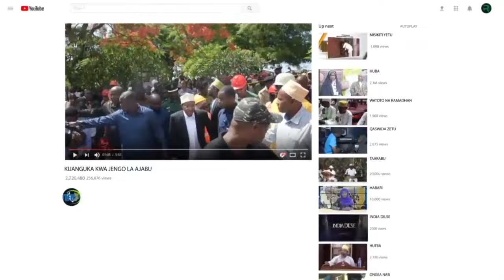MAMBO HAYA YAMEISHA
MBUNGE wa jimbo la Mahonda Abdallah Ali Mwinyi, amesema wajibu wa viongozi wa majimbo ni kuisaidia serikali katika maeneo ambayo bado hayajafikiwa na miradi mbali mbali ya maendeleo, ili kutatua changamoto za wananchi wake.

Aliyasema hayo katika hafla ya ugawaji wa mitungi ya gesi 150  kwa mama lishe na baba lishe, vifaa vya maji kwa wananchi wa shehiya ya Kilombero, mabati kwa madrasa ya Matetema na Mahonda, ikiwa ni hatua ya utekelezaji wa ilani ya Chama Cha Mapinduzi CCM 2020/2025, iliyofanyika huko Kiwengwa Mkoa wa Kaskazini Unguja.

Alisema anatambuwa kuwa katika jimbo hilo kuna changamoto nyingi ambazo zinawakabili na serikali imekuwa ikijitahidi kufanya kila juhudi kukabiliana nazo na kuwaletea wananchi wake maendeleo ili kuona wananchi wake wanaishi katika mazingira bora.

Hivyo alisema kwa kuwa serikali inafanya hivyo ni wajibu wao kama viongozi wa majimbo kuhakikisha zile sehemu ambazo hawajazifikia kusaidia.

Alizitaja baadhi ya changamoto hizo ni pamoja na  maji safi na salama, afya, elimu na barabara za ndani, ambazo kwa muda mfupi itakuwa ni historia.

Akizungumzia kundi la mama lishe na baba lishe alisema ni kundi ambalo linahitaji kupata usaidizi ili kuendesha shughuli zao za  kuendelea kujiajiri wenyewe.

Hivyo aliwataka kujikusanya na kujisajili huku ofisi yake itajitahidi kutafuta na kubuni njia mbali mbali za kuhakikisha wanawapatia mikopo ili kupambana na tatizo la ajira nchini.

Alisema kuwa akiwa kama kiongozi amekuwa akitatua baadhi changamoto kwa hatua ndani ya jimbo hilo, ili kuona wananchi wake wanafaidika na matunda ya mapinduzi.

Kuhusu ajira alisema hilo ni tatizo kubwa duniani na serikali hata ifanye vipi haiwezi kulimaliza, hivyo wajibu wao washirikiane ili waweze kujiajiri wenyewe.

Mapema Katibu wa Jimbo hilo Simba Haji Mcha, alitoa shukurani zao kwa mbunge huyo kwa adhma yake ya kutoa msaada huo.

Alisema kitendo ambacho amekifanya ni mwendelezo wake katika kuhakikisha anatekeleza kwa vitendo ilani ya chama ambayo alikabidhiwa na kuja kuifanyia kazi.

“Tunamshukuru kiongozi wetu huyu leo ametoa msaada huu kwa mama lishe na baba lishe lakini katika siku za mbele atatuma kwa makundi mengine”, alisema.

Sambamba na hayo aliwataka akinamama lishe na baba lishe waendelee na moyo walio nao wa kuimarisha maendeleo yao katika jimbo.

Katibu wa Vijana CCM  Wilaya ya Kaskazini B, Ashura Mohammed Ali aliwataka kuvitumia vyema na kuwa waangalifu katika vifaa hivyo ambapo kinyume na hilo vitawaangamiza.

Wakitoa shukrani zao mama lishe na baba lishe waliomba kupatiwa mafunzo ya matumizi ya majiko hayo ili kuepusha hasara.

Aidha waliomba kupatiwa  hati za usajili kwa vikundi vyao ili kuweza kujiendeleza na kuweza kupata mikopo kwa haraka.

Walisema kuwa wananchi wamehamasika sana kujiunga na vikundi vya ushirika lakini changamoto kubwa ipo katika usajili na kupatiwa hati za usajili wa vikundi hivyo, ambazo zinapelekea kushindwa kufikia malengo yao.

CAPTION

Picha no.001-MBUNGE wa jimbo la Mahonda Abdallah Ali Mwinyi , akiwahutubia Wananchi wa Wadi ya Kiwengwa katika hafla ya kukabidhi vifaa mbalimbali kwa wananchi vikiwemo mitungi ya gesi, mabati ya kuezekea nyumba, matangi ya kuhifadhi maji,mipira ya kusambaza maji ikiwa ni utekelezaji wa Ilani ya CCM ya mwaka 2020/2025.

Picha no. 002,008- MBUNGE wa jimbo la Mahonda Abdallah Ali Mwinyi,akikabidhi mitungi ya gesi kwa kikundi cha ujasiriamali cha Baba na Mamalishe kilichopo Kiwengwa Mkoa wa Kaskazini Unguja.

Picha no.003- MBUNGE wa jimbo la Mahonda Abdallah Ali Mwinyi,akikabidhi mipira ya kusambaza maji kwa uongozi wa Jimbo la Mahonda katika hafla ya kugawa vitendea kazi ikiwa ni utekelezaji wa Ilani ya CCM ya mwaka 2020/2025.

MWISHO